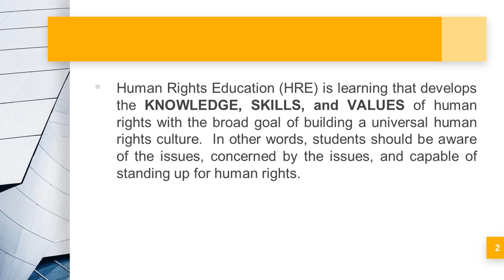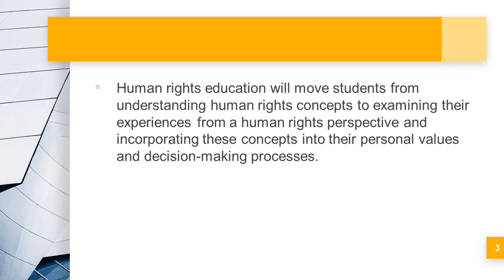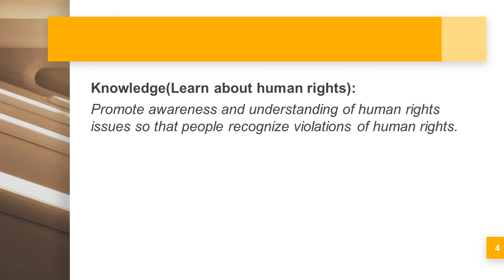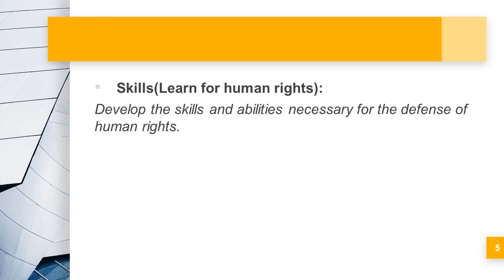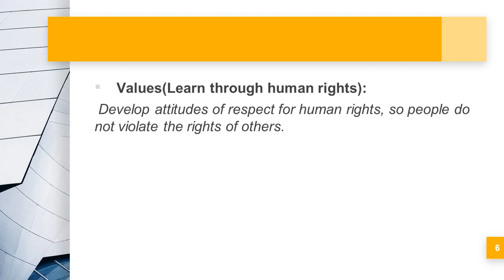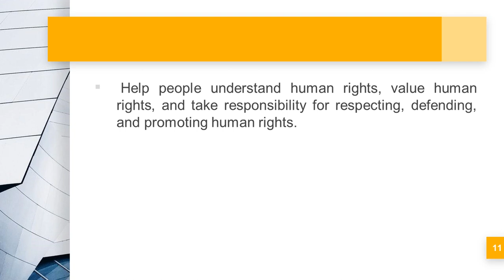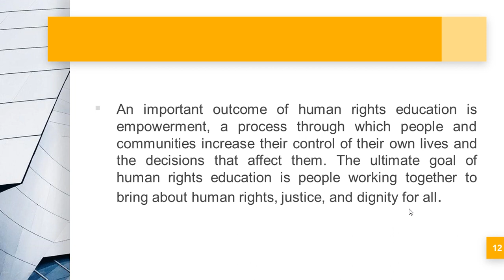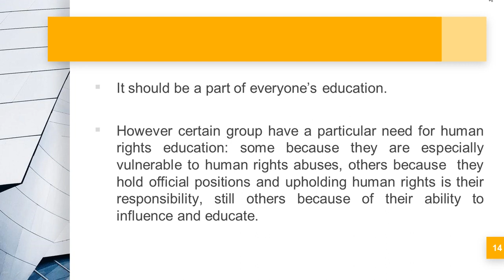class14 Human rights Education